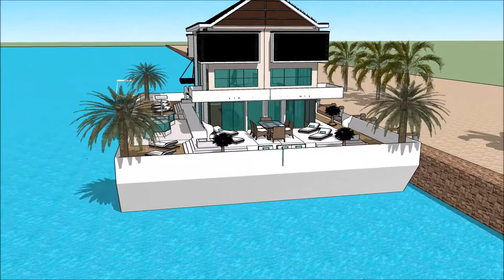PELDOŠĀ MĀJA BALTIC BOAT SHOW 2018 LATVIA HOUSEBOAT Yacht Show 2018 Superyachts and Mega Yachts Ho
The houseboatzania launching an innovative high-end luxury yacht houseboat home design potentially as a display of exhibition of the PELDOŠĀ MĀJA BALTIC BOAT SHOW 2018 LATVIA HOUSEBOAT Yacht Show 2018  Superyachts and Mega Yachts  Ho.

The collection of the Houseboatzania concept of PELDOŠĀ MĀJA BALTIC BOAT SHOW 2018 LATVIA HOUSEBOAT Yacht Show 2018  Superyachts and Mega Yachts  Ho consists of high luxury and architectural art pieces in minimalism combined with living on the waterfront of the harbour of

The houseboat yacht design has the basis to sustain living with high standards and contemporary structural design at PELDOŠĀ MĀJA BALTIC BOAT SHOW 2018 LATVIA HOUSEBOAT Yacht Show 2018  Superyachts and Mega Yachts  Ho with numerous of prospects for excessive living and celebrating the desire of life worldwide: